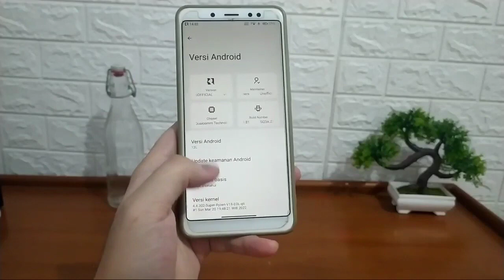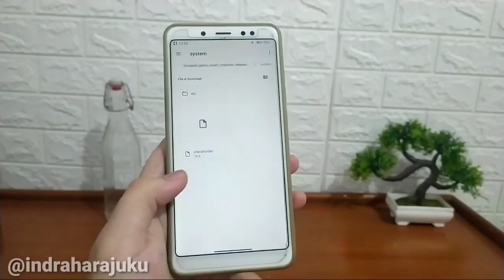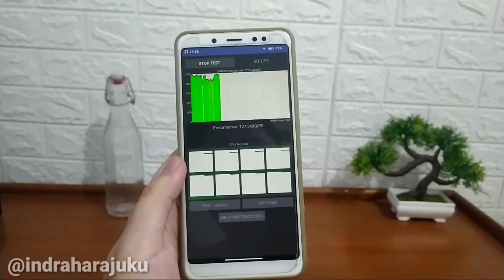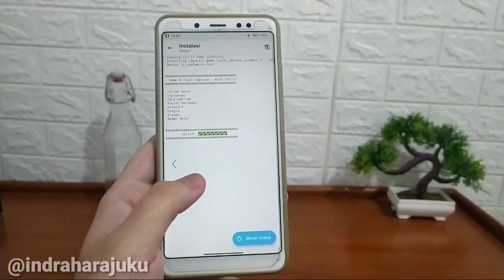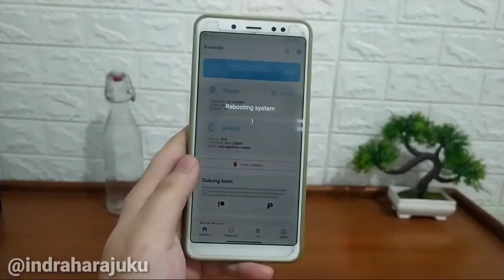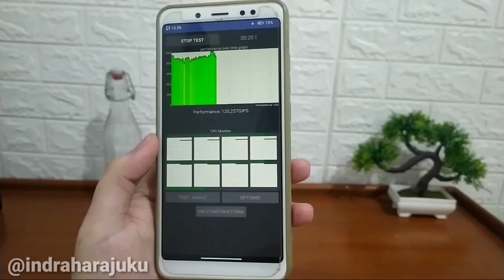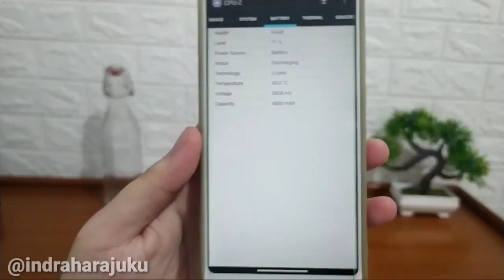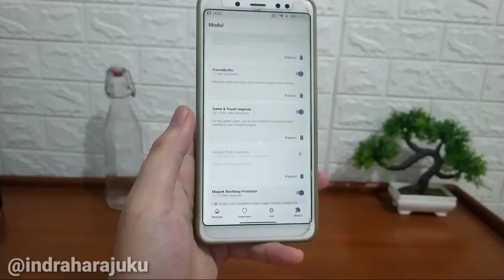Ios Touch + Gaming Magisk Module for Snapdragon❗Rasakan Sentuhan Iphone Response/Sampling Rate